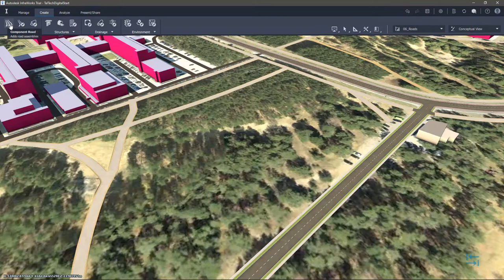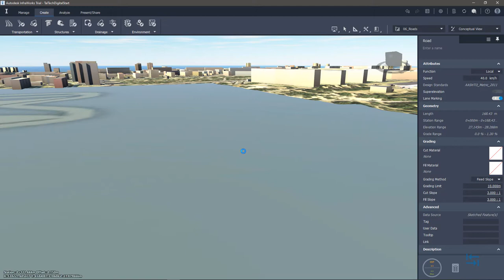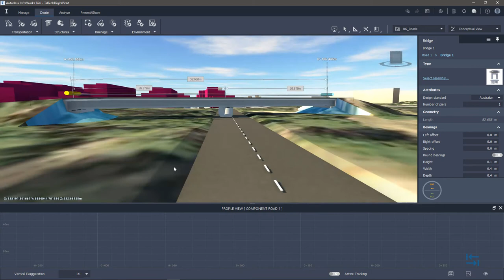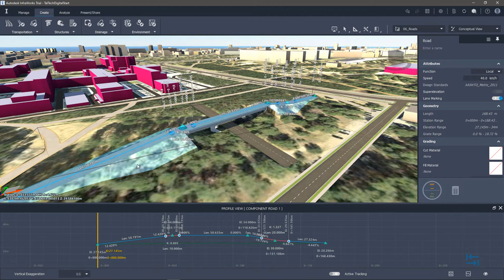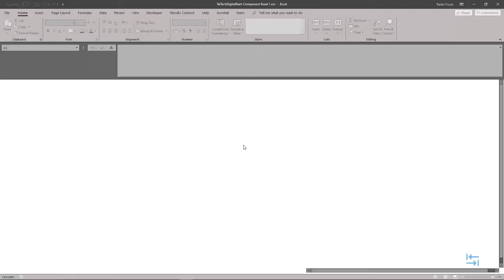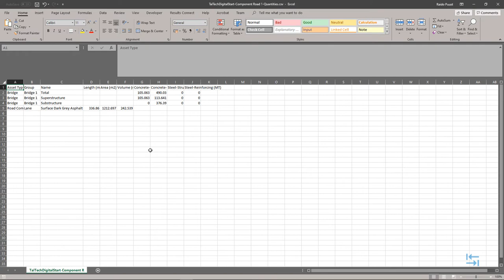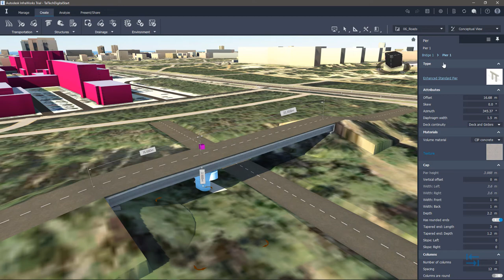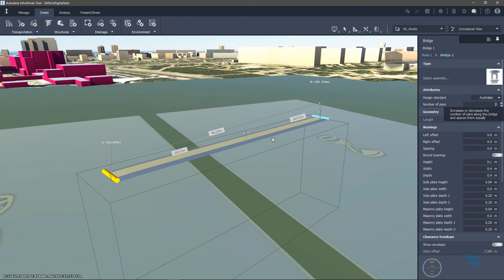BIM teedeehituses - Sissejuhatus mitmetasandilisse ristmikusse